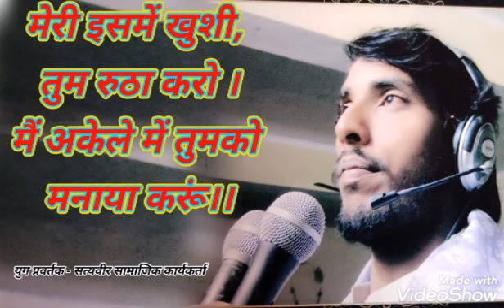मेरे रोने से तुमको जो आए हंसी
सत्यवीर सामाजिक कार्यकर्ता द्वारा एडिटिंग